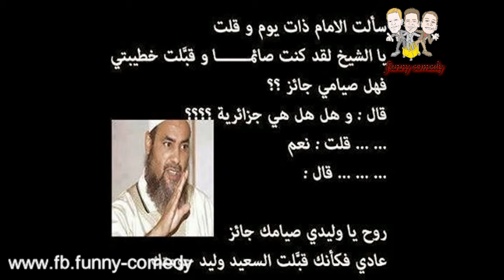قادمون ايها "اليابانيون" اروع اختراعات العرب ههههه funny-comedy-2017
هذا هو الشيء الذي سيجعلهم ينتحرون ههههههههههههههه

Strange. Positions and Jokes.From all over the world
. عجائب وغرائب . مواقف وطرائف من جميع انحاء العالم
* Scientific. Comedy. Funny. Useful
* علمى . كوميدى . مضحك . مفيد 2017